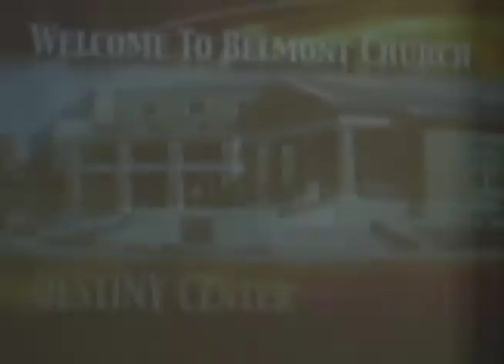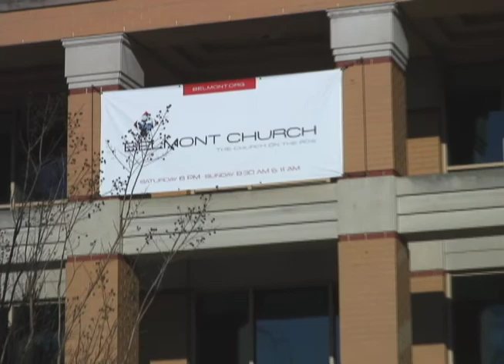Belmont 101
Welcome to Belmont Church.  This is a brief video introducing both our History and our Future.